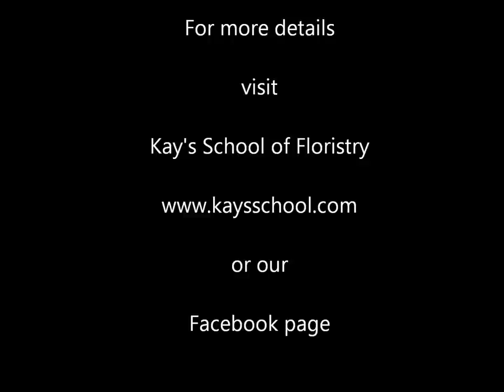Guinness Arthur's Day Dublin Ireland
TO DUBLIN. TO ARTHUR. Photos by Fantastic Photography, Bridal bouquet by KAY'S SCHOOL OF FLORISTRY-Training School Dublin, Wedding dress by Magic Moments Carlow, Nails by All About Hair & Beauty & Training Academy, make up by The Powder Room Girls, photos taken in The oldest pub in Dublin The Brazen Head
On our courses all materials are provided along with detailed handouts of suppliers/cost/selling prices etc,
For more details on our distant learning DIY Bridal Brooch Bouquet package visit our Facebook Page